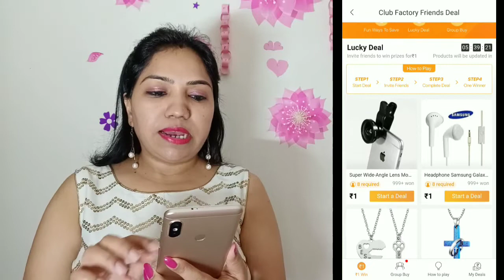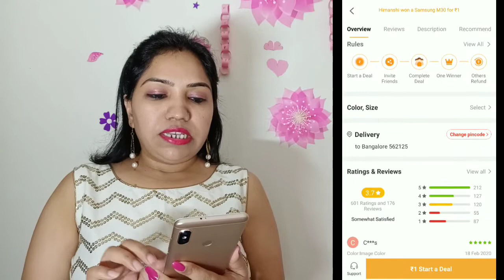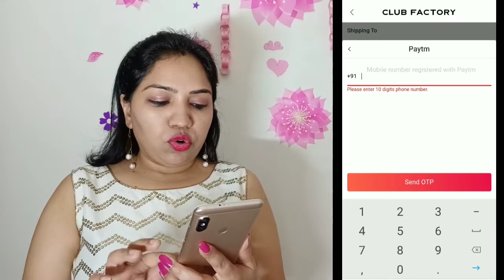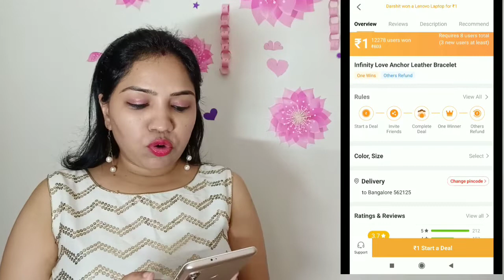Club Factory 1Rupees Sale | How to buy Products, free mobile | Club Factory Shopping haul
💁Women Printed Crepe Straight Kurti

💁Women Printed Pure Cotton A line Kurta

♥️Go to the product link

♥️♥️XOXO♥️

Thanx
Priti Super Style